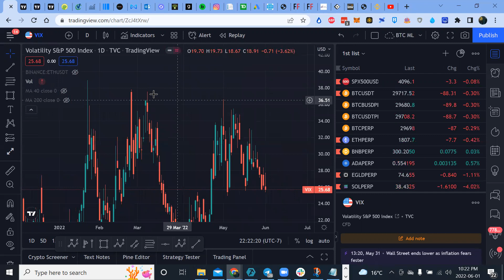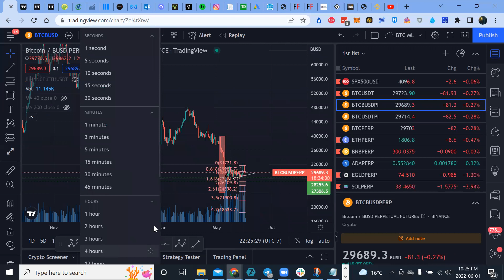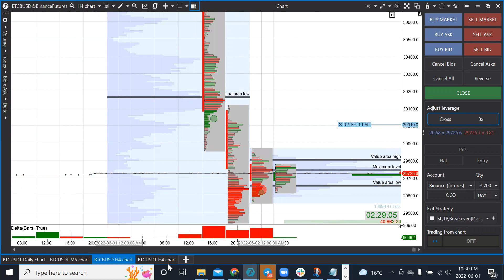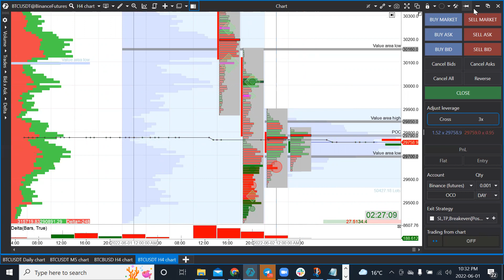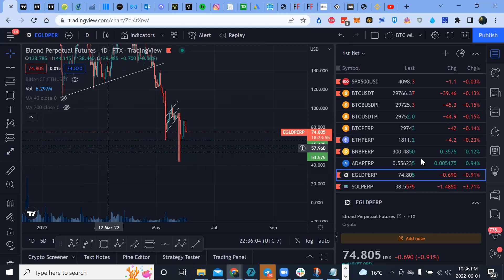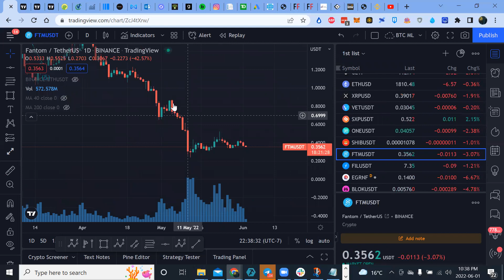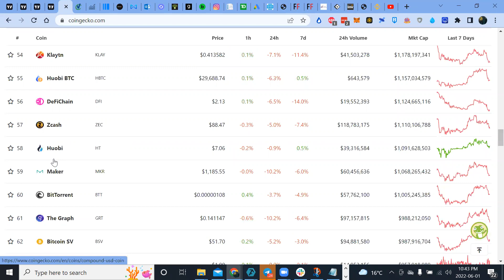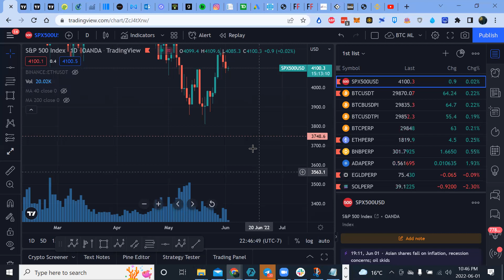Analisis del Mercado Crypto - BTC, ETH, BNB, FTM, DOT, ALGO, ELROND, SOL